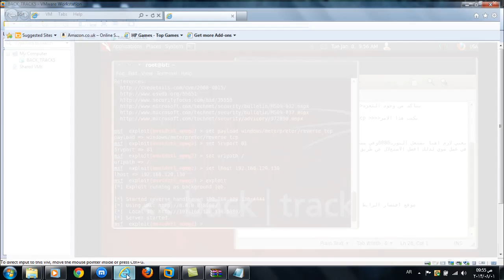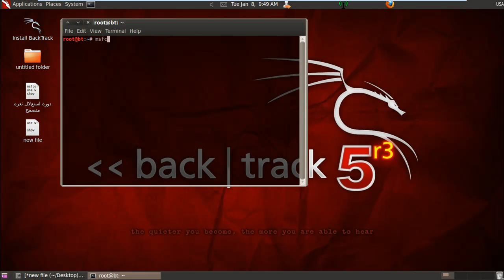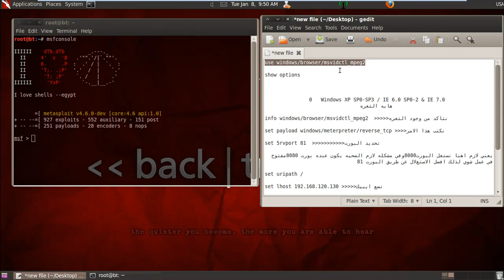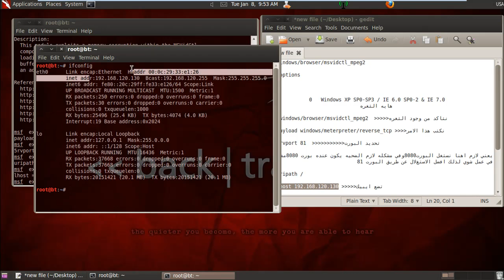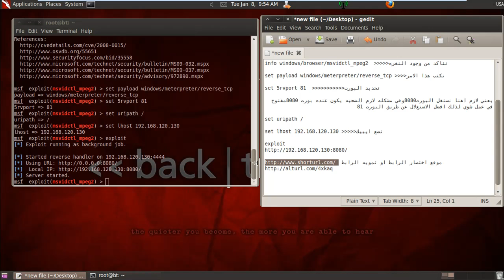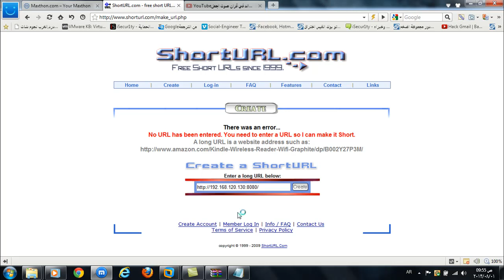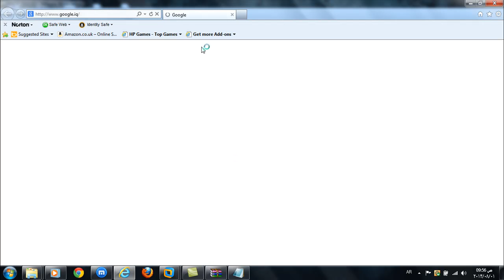الاختراق عن طريق استغلال ثغره بورت81باك تراك